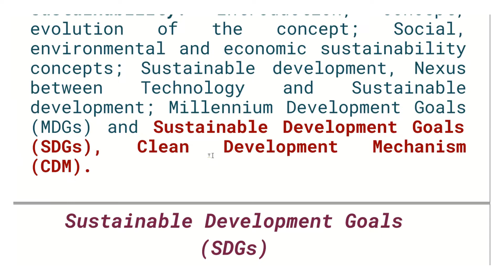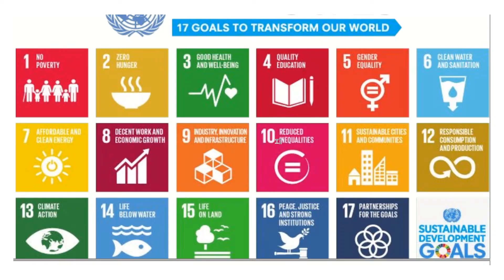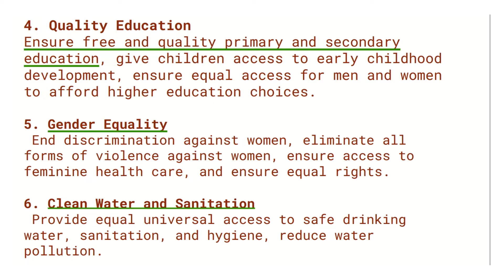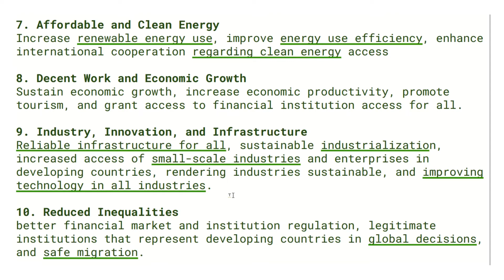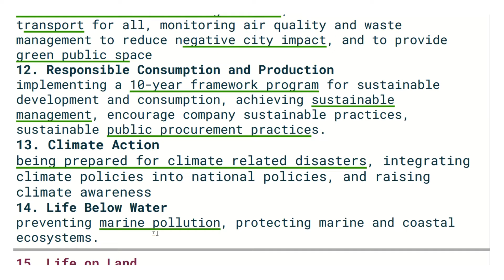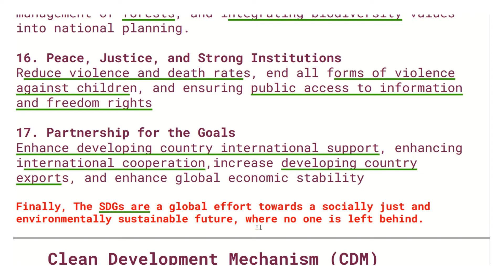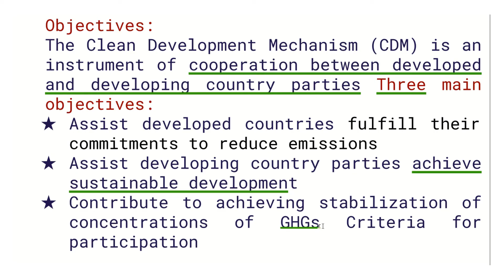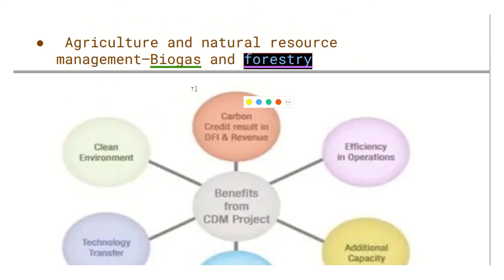MODULE 1_3: Sustainable Development Goals, Clean Development Mechanism _S3 KTU : MCN SUSTAINABLE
Sustainable Development Goals(SDGs), Clean Development Mechanism(CDM) _S3 KTU : MCN SUSTAINABLE ENGINEERING
MATERIALS.